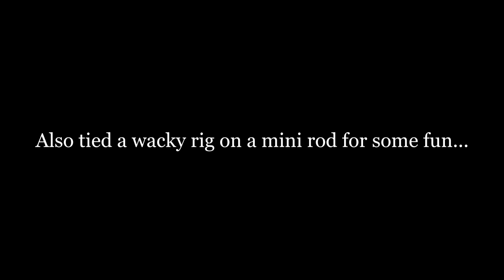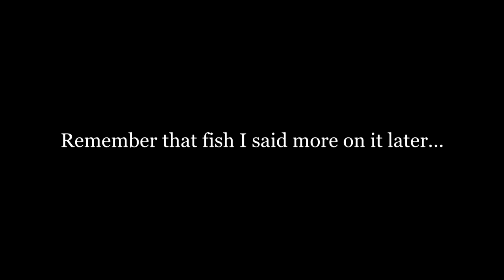Big Bass In LOW Water River Conditions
I set out this day with my nephew Isac in an attempt to kayak one of my favorite river fishing runs ever...when we arrived I was shocked and saddened and what we saw. I knew we were in a drought but I didn't realize it was THIS BAD for this section of the river. We had to call an audible on our original plans but we put in the work to walk all day and find fishable pockets of water. I'd say we were rewarded pretty well for our efforts!

Location: South Texas

Baits: 7" Megabass MAGSLOWL Swimbait (clear)/BOOYAH Poppin' Pad Crasher (cricket frog)/5" Custom senko poured by me (clear choice)/6" Strike King KVD Perfect Plastics Ocho (tequila sunrise orange flake)/Gambler Flapp'n Shad (copperfield)

Rods: 7'3" Falcon Cara XtraHeavy/7' medium heavy "Team All Star"/6'6" medium Daiwa Laguna spinning rod

Reels: Lew's Tournament Pro G Speed Spool/Lew's Speed Spool LFS/Pflueger President spinning reel

Line: 65lb Power Pro braid/20lb Trilene Big Game mono/10lb Power Pro braid